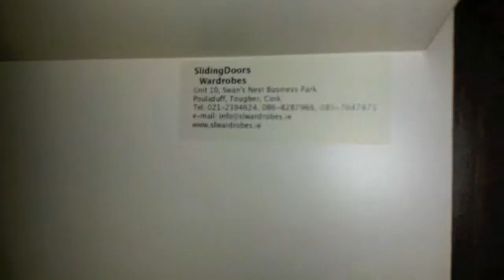Sliding Door And Wardrobes from Cork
Side wall dark walnut, edging dark walnut, doors with mirrors in silver frame.